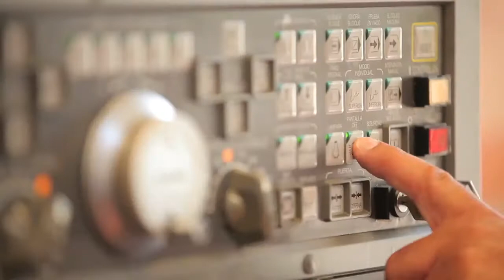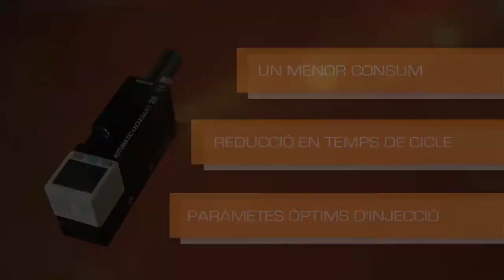Sistema Vacuumjet de CUMSA - CAT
Quan injectem plàstic a la cavitat dels motlles, hi ha una força invisible que dificulta la correcta distribució del plàstic. Aquesta força és l'AIRE

Els sistemes de buit de CUMSA, eliminen l'aire de la cavitat i permeten una perfecte fluïdesa del plàstic a l'interior de la cavitat. A més a més, ofereix altres avantatges addicionals com son:

A la peça de plàstic:
- Uniformitat de color (minimització de las marques)
- Estabilitat dimensional
- Major resistència mecànica

En el procés:
- Reducció dels cicles de injecció
- Menor temperatura de injecció
- Increment de la productivitat

Provi'l, no se'n penedirà!!!